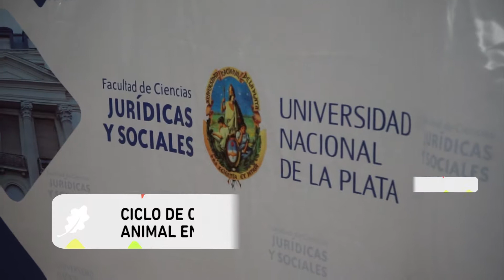Noticias UNLP - Ciclo de conferencias sobre derecho animal en la UNLP